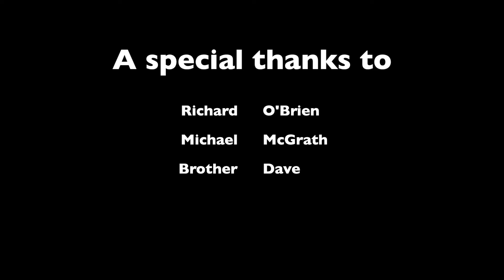How to tie a tie Made Better Mac and PC